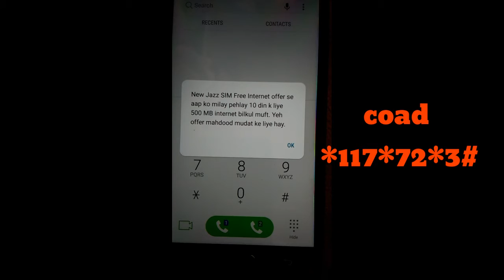Mobilink jazz free internet 500MB All Jazz Sim 2019 Free internet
Mobilink jazz free internet 500MB All Jazz Sim 2019

Jazz free internet mbs